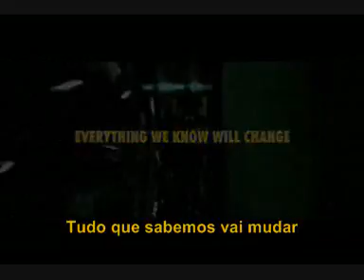Watchmen - trailer oficial (legendado em português)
"Who watches the Watchmen?"